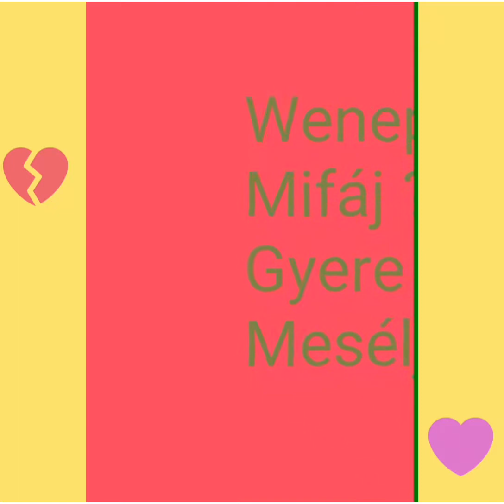***Wenepzoli***Mi fáj? Gyere mesélj*** Wenepzoli *** What hurts? Come tell me!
✍️🔔👍👆Wenepzoli, humor, vicces, játék, nyilvános, mulatós,stb
Wenepzoli, humor, funny, play, public, hilarious, etc.👍🔔✍️